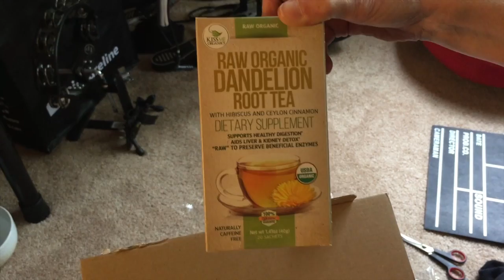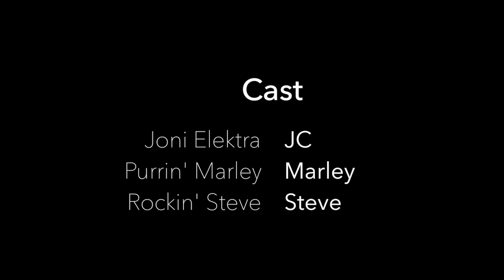June 9 | Today in History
Today is the day we are launching a real, true life, in-person, edutainment vlog. We have a good time, educate and rock it up a bit. We thank Casey Neistat and Peter McKinnon for their inspirational vlogs. We love those guys. They helped to give us the guts to give this a go. Hopefully, we will get a like or two. Just one like.